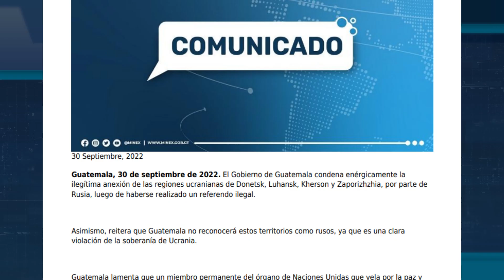Gobierno rechaza anexión de regiones ucranianas por parte de Rusia